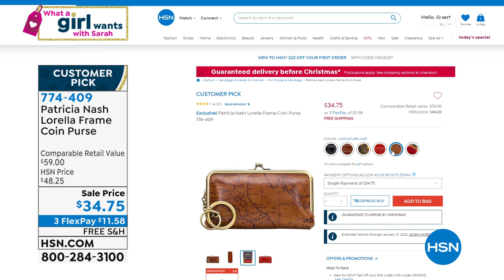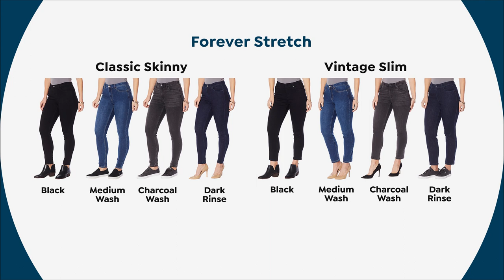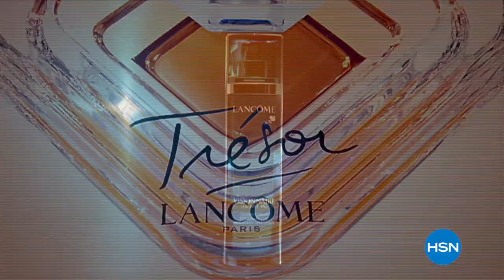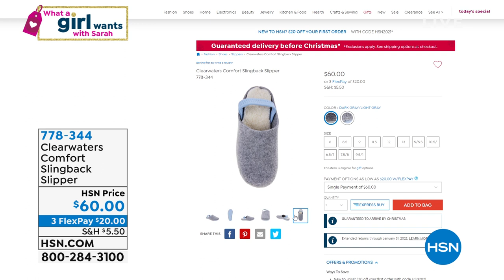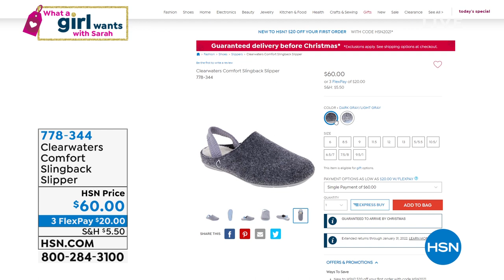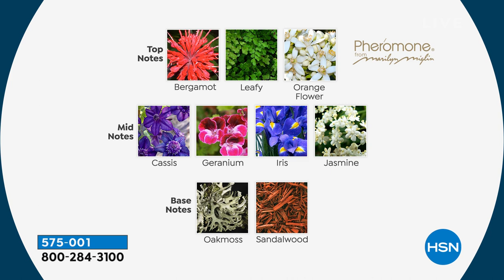HSN | Healthy You with Brett Chukerman 12.07.2021 - 05 PM